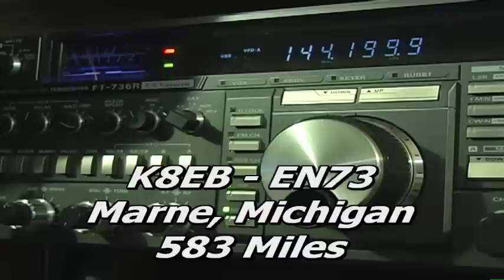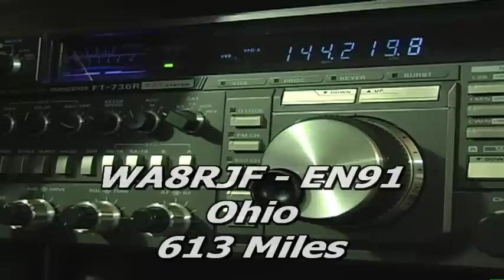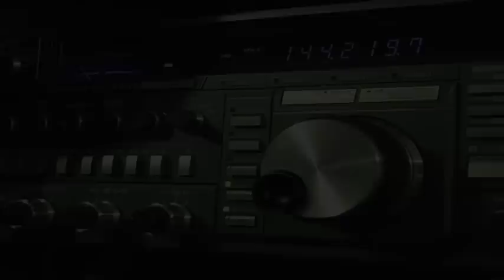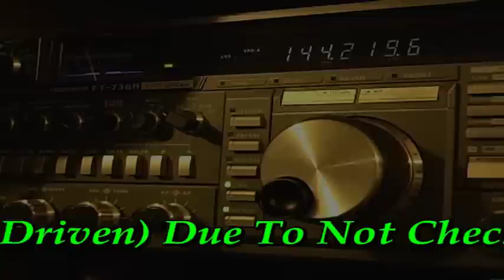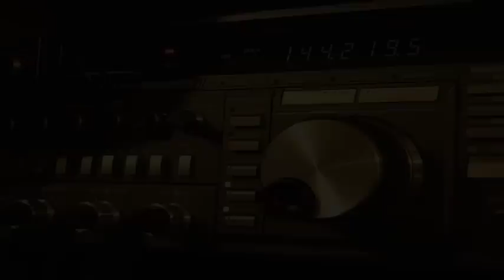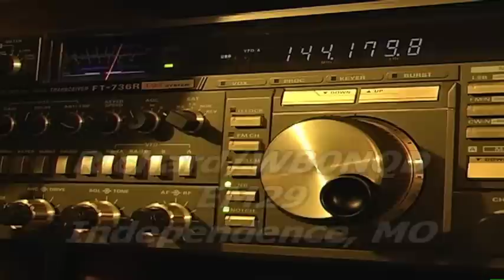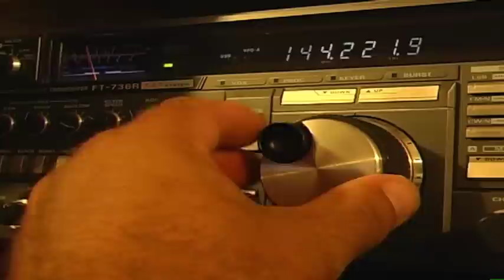August 24 - 25 Tropo Opening 144Mhz and Above Part - 1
This is Part 1 of a 3 - Part Series of Videos I recorded during the 24 - 25 August Tropo Opening. This opening lasted about 3 days starting on the 23 and ending on the 25th here in the Midwest. Worked a total of 171 stations on 4 bands. One for the record books.